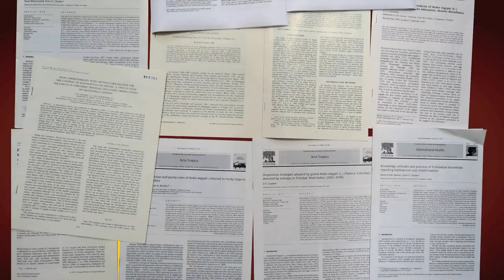Dave Chadee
A biographical vignette of Prof Dave Chadee of Trinidad & Tobago, Parasitologist and Entomologist, the Caribbean Award for Excellence Joint Laureate in Science & Technology for 2013